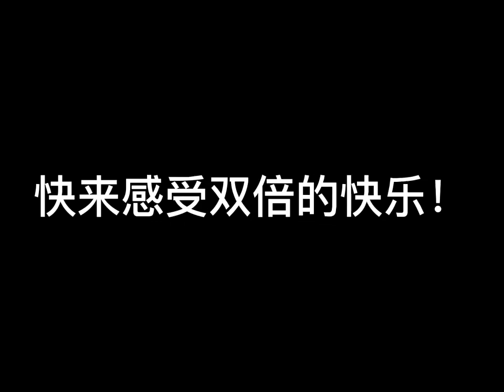你喜欢哪一只江亿呢